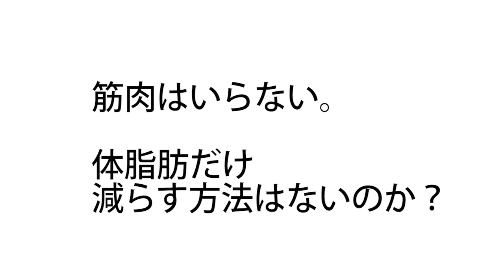【実話】体脂肪を落とす以外に、どうやって腹筋を割るのか？体脂肪率が7％になっても、腹筋がイマイチ割れなかった男性のお話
先日のパーソナルトレーニングでの出来事
初めてパーソナルを受ける男性の悩みは・・・

1971年生まれ
15年連続大手スポーツクラブで売上1位のパーソナルトレーナーが

44歳の私の腹筋が6つに割れている秘訣

ID  sexyfitnessyuji